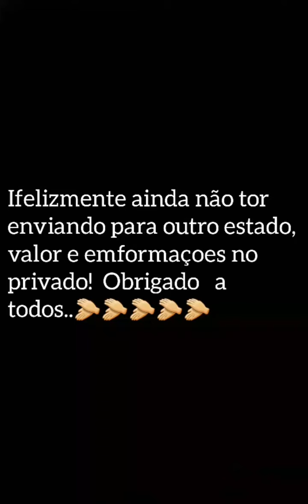Estátua de Girafa esculpida em madeira. Feito a mão. 👋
❤❤❤❤❤❤ se escreva